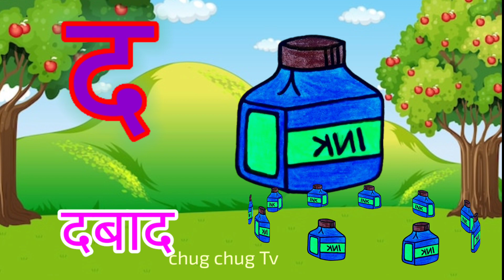अक्षर ज्ञान, हिंदी वर्णमाला, क से कबूतर ख से खरगोश k se kabutar kh se khargosh अ आ इ ई......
अक्षर ज्ञान, हिंदी वर्णमाला गीत, क से कबूतर ख से खरगोश, k se kabutar kh se khargosh अ आ इ ई, अ से ..
panna palatne bali k se kabutar
Panna bala kabutar
पन्ना बाला कबूतरअ से अनार आ से आम अ से अनार से ज्ञ से ज्ञानी तक
k kh g gha se Gy Tak

k se kabutar kha se khargosh g se gamala gh se ghadi ch se chammach chh se chhatari j se jalebi jh se jhanda t se tamatar th se thela d se dakkan t se tarbuj th se thela d se dabad DH se dhanush p se patang ph se phal

k se kabutar kha se khargosh अ से अनार आ से आम हिंदी वर्णमाला,अआइईउऊएऐओऔ, कसएकबूतर

KH KHA GH GHA ABCD padne Bani Ramro।। कखगघचङ , ABCD पढ़ने बानी रा nursery rhymes, phonics song abcd song learn the alphabet letters and phonics
abcd learning rhymes यू
a for apple cartoon song
fun abc song for toddlers
nursery rhymes for babies abc song cocomelun
The alphabet is so much fun ।kids song। supar smile song

अ से अनार आ से आम इ से उल्लू ऊ से ऊन ओ से ओखली औ से औरत अं से अंगूर हिन्दी वर्णमाला हिंदी वर्णमाला गीत हिन्दी साहित्य संगम हिंदी वर्णमाला गीत हिन्दी वर्णमाला बालगीत हिंदी वर्णमाला पॉइम्स हिंदी वर्णमाला बच्चो के लिऐ

a for apple b ball c for cat d for dog e for elephant f for fish g for got h fir hen I for ICC creem j for jug k for kite l for lion m for man n for nest o for orange p for pen q fir queen ABCD video bachcho ki abcd song nursery rhyses Hindi comedy

a se anar AA se aam I se amli e se ekh u se ullu uu se uun o se okhali ou se ourat
a se gh Tak Hindi vardmala songs

क se कबूतर ख से खरगोश ग से गमला घ से घड़ी च चम्मच छ से छतरी ज से जलेबी झ से झंडा ट से टमाटर ठ से ठठेरा ड से डालिया ढ से ढक्कन प से पतंग फ से फल ब से बकरी भ से भालू म से मछली य से यज्ञ र से रस्सी

ghoda wala
सांपअ से अनार
ठ से ठेला
अ से ज्ञ तक
हिंदी वर्णमाला
hindi vardmala
नर्सरी पोयम
narsary poiam
हिंदी वर्णमाला गीत
हिंदी वर्णमालागीत
hindi vardmala Cartoonvideo
हिंदी वर्णमाला द्यान्यत्मत
हिंदी स्वर व्यंजन
हिंदी बालगीत
learn Hindi vardmala
nursery rhyses
hindi vardmala for narsery
hindi vardmala phonics song
Hindi phonics song
hindi vardmala
cat
cow
billi
bhoot
kids video kids video
भूत वाला कार्टून
bhoot wala
peocock video
achchi video
bhoot cartoon cartoon
chudail video
machchali
achcha video
bandar ki comedy hu
bandar wala Bandar wala
bathakh wala cartoon
game cartoon game cartoon
cartoon cartoon
achcha bala
achcha bala cartoon
bhoot
Bhoot bala video
chudail
chudail bale cartoon

cartoon cartoon
doctor set doctor set
bhoot bala cartoon
achha achha cartoon
bhut achhe cartoon
cartoon video
cartoon shorts
cartoon car
YouTube bala baba

chocolete
saamp wala
achche ache cartoon bhej do
cow bali video
cow
billi
bhoot
भूत वाला कार्टून
bhoot wala
peocock video
achchi video
bhoot cartoon cartoon
chudail video
machchali
achcha video
bandar ki comedy
bathakh wala cartoon
cartoon cartoon
achcha bala
achcha bala cartoon
bhoot
Bhoot bala video
chudail
chudail bale cartoon
हिंदी वर्णमाला
बच्चो की बर्दमाला
hindi vardmala
a to z
cartoon nursery rhymes

bhoot bala cartoon
achha achha cartoon
bhut achhe cartoon
cartoon video
cartoon shorts
cartoon car